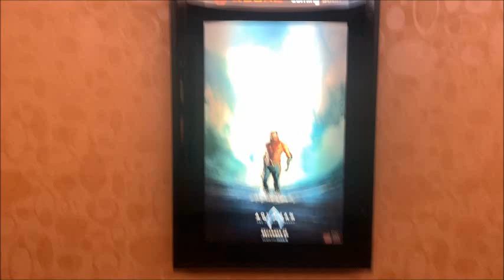Aquaman and the Lost Kingdom (Movie) Out the Theater Reaction(End Credit Scene With The Batman) EPIC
Aquaman and the Lost Kingdom (Movie) Out the Theater Reaction(End Credit Scene With The Batman) EPIC 2023

out theater reaction!